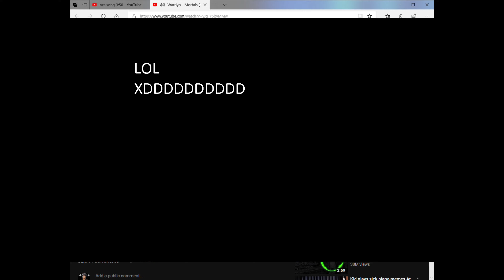Warrivo - Fortnite Montage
Srry About The resolution I Will Fix That In The Next Montage